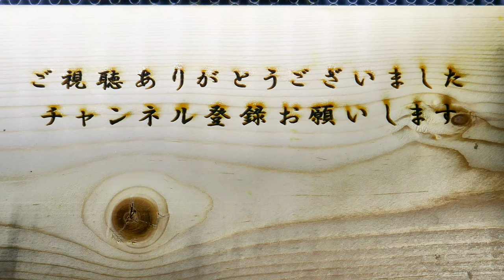【小さな捕食者】幼虫を食べるハラビロカマキリ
幼虫を食べるハラビロカマキリの幼虫を撮影してみました。
よく見ると体が透けて体内に食べ物が入っていくのが分かりますね。